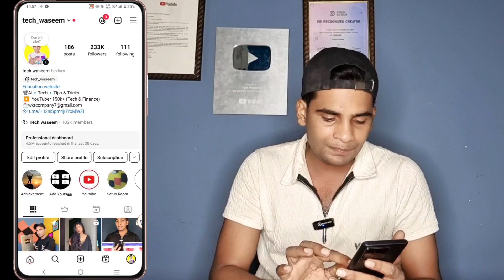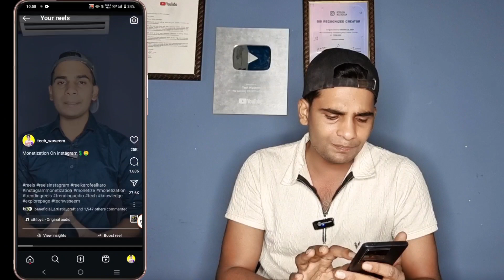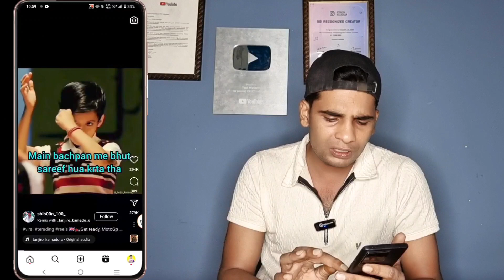viral captions for instagram reels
Hello Everyone,
viral captions for instagram reels | instagram viral captions for reels | how to viral reels on instagram

1. viral captions for instagram reels
2. instagram viral captions for reels
3. how to viral reels on instagram
4. instagram reels viral kaise kare
5. instagram trending captions
6. instagram viral hashtag
7. instagram viral caption
8. trending hashtags instagram
9. instagram trending hashtags
10. viral hashtags for instagram
11. instagram reels viral captions
12. instagram trending hashtag
13. instagram trending caption
14. trending captions for instagram
15. instagram reels viral
16. insta viral caption
17. instagram new viral caption
18. viral caption
19. instagram captions
20. instagram hashtags copy kaise kare
21. instagram viral hashtags for reels
22. new viral captions for instagram
23. instagram trending hashtags 2024
24. instagram reels
25. trending captions for instagram reels
26. instagram reels viral caption
27. instagram me caption kaise dale
28. viral reel caption
29. instagram captions copy kaise kare
30. viral instagram captions
31. viral reels instagram
32. how to add caption in instagram reels
33. how to reel viral on instagram
34. instagram captions kaise likhe

🅾 MY SOCIAL Instagram - @tech_waseem

🤞🏻KEEP SUPPORTING